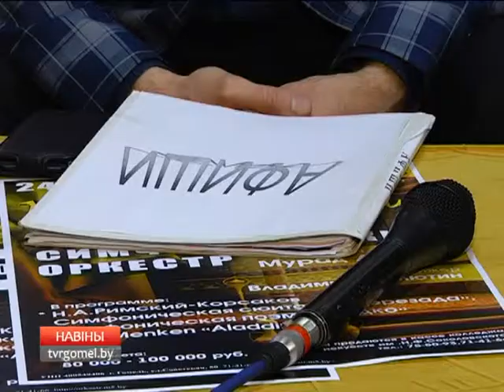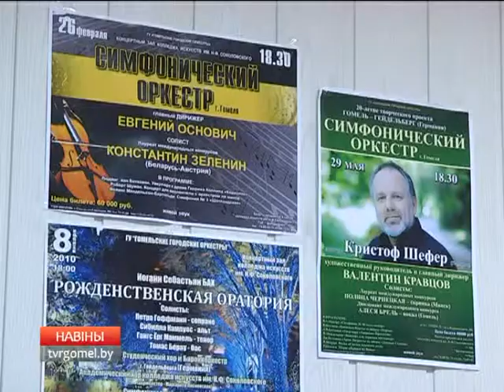24 февраля в исполнении симфонического оркестра областного центра прозвучит "Восточная сказка"